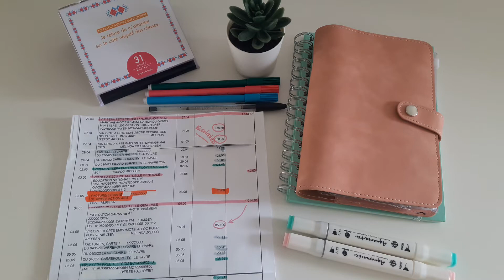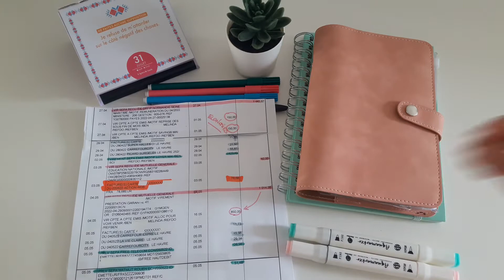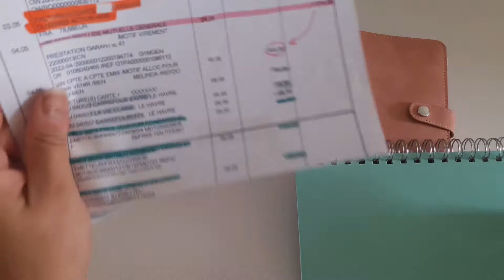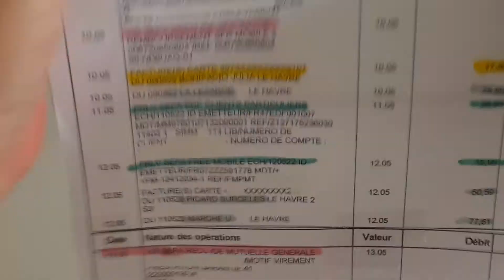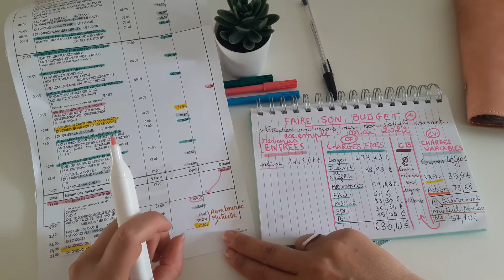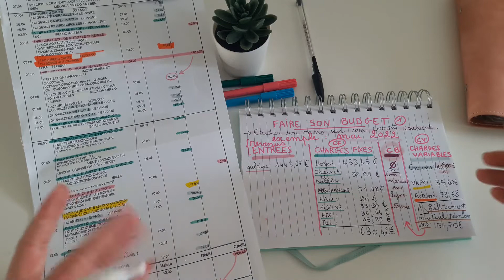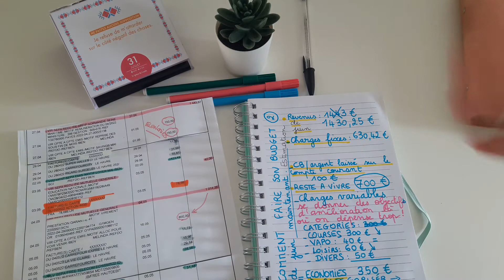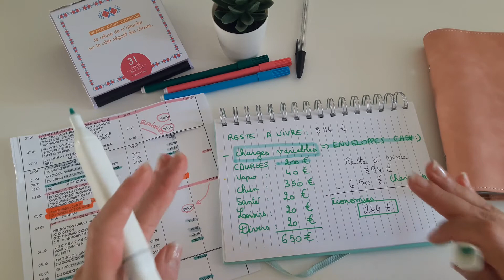COMMENT COMMENCER LA METHODE DES ENVELOPPES CASH?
J’espère que cela va vous plaire, n’hésitez pas à me donner votre avis en commentaire:)

▬▬▬▬▬▬▬▬▬▬▬ LES ACCESSOIRES ESSENTIELS▬▬▬▬▬▬▬▬▬▬▬

Mon petit filofax A6 rose

Classeur A7 marguerites

Feuillet lettres autocollantes pour nommer vos enveloppes

Marqueurs Sharpies effacables (avec une gomme😊)

Mel budgète

By Mélinda

MEL+-YSvcS